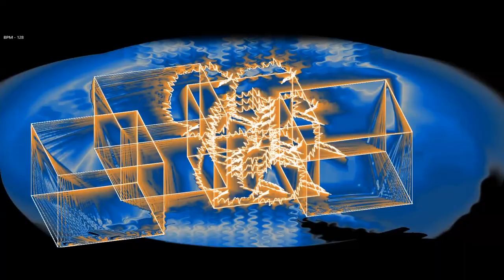[Electro House] Fingerling - Dare (Extended Mix) [128]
Style
Name - Fingerling - Dare (Extended Mix)
BPM - 128